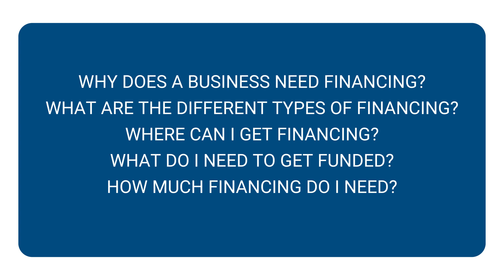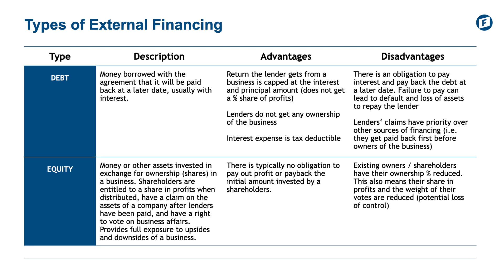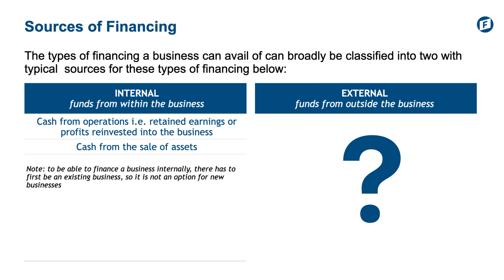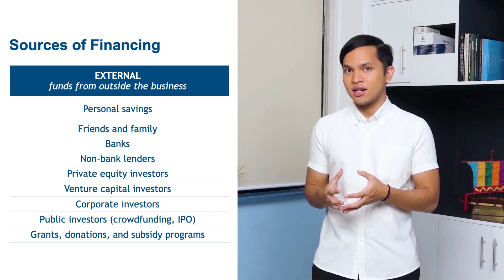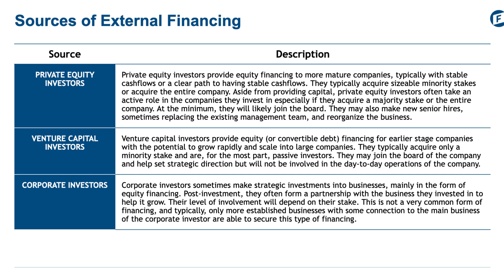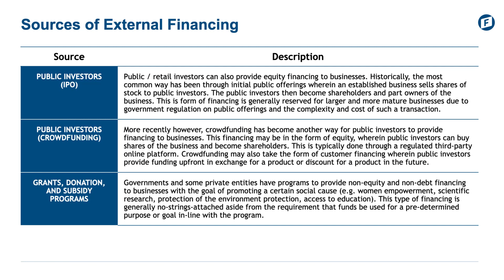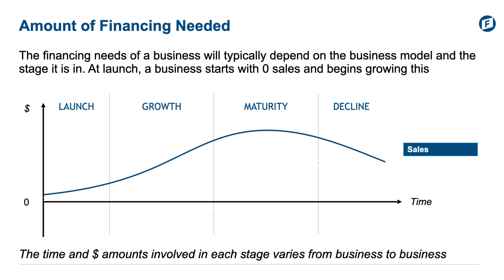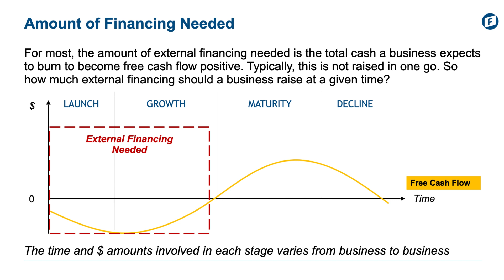BizBoost Episode 4 - Carlo Delantar | Financing Your Business